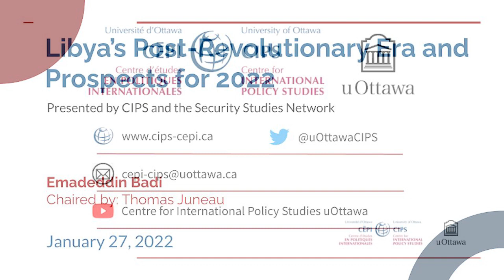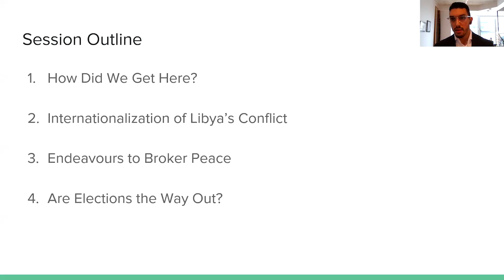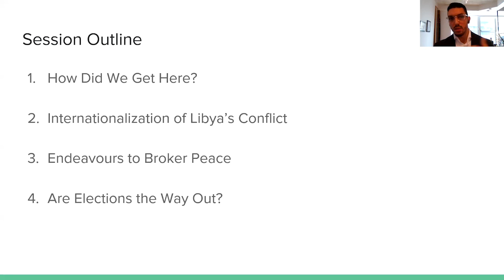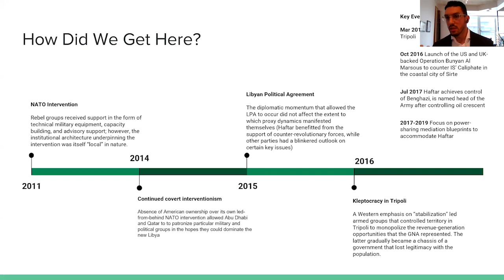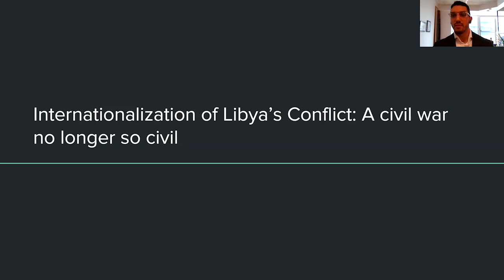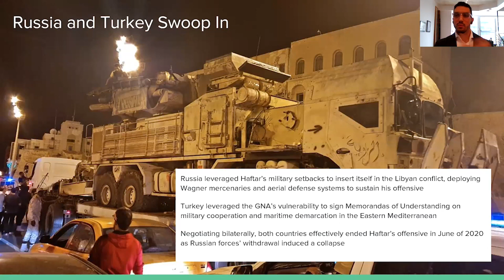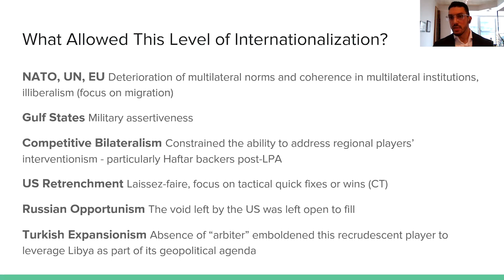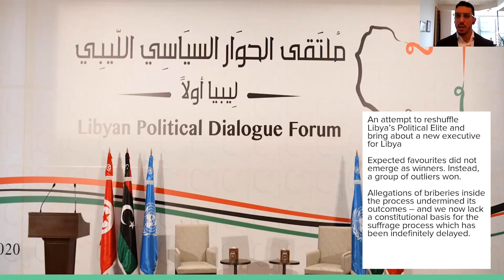Libya’s Post-Revolutionary Era and Prospects for 2022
Presented by CIPS and the Security Studies Network

In this presentation, Emadeddin Badi, Senior Fellow at the Atlantic Council and Senior Analyst at the Global Initiative (Against Transnational Organized Crime), will discuss developments in Libya since NATO’s intervention in 2011 overthrew Moammar Qaddafi. He will then analyze prospects for the country in 2022.

Speaker:

Emadeddin Badi – Senior Fellow at the Atlantic Council and Senior Analyst at the Global Initiative (Against Transnational Organized Crime)

Chair:

Thomas Juneau, Associate Professor, Graduate School of Public and International Affairs, University of Ottawa, and V-P CASIS